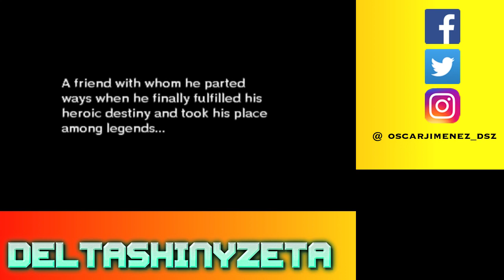The Legend of Zelda: Majora's Mask 3D - Gameplay - Walkthrough - Let's Play - Part 1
The Legend of Zelda: Majora's Mask 3D - Gameplay - Walkthrough - Let's Play - Part 1 - We embark on a new adventure in the land of Termina! But after the opening intro, it seems that we find ourselves in control of a Deku Scrub instead.